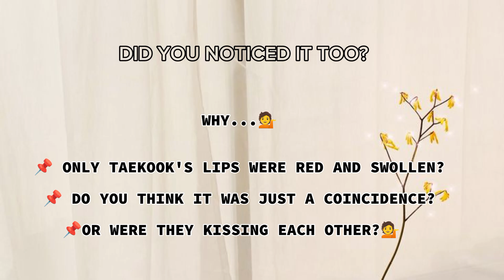WHY TAEKOOK'S LIPS WERE SWOLLEN?👀💋